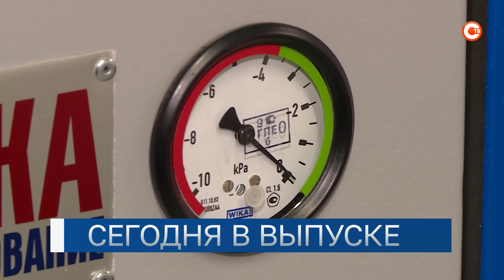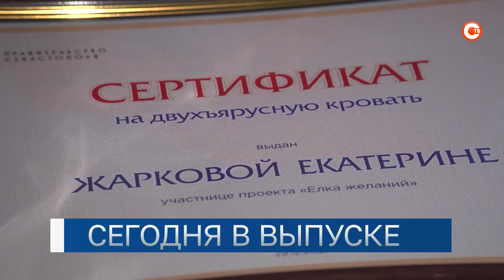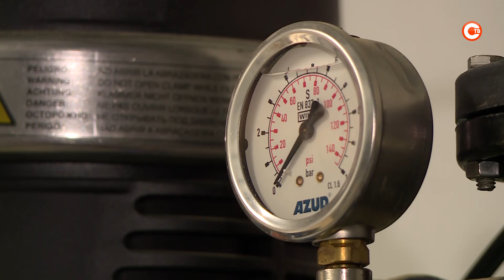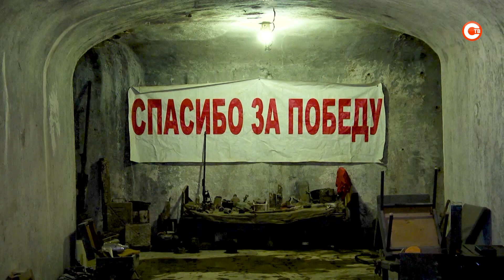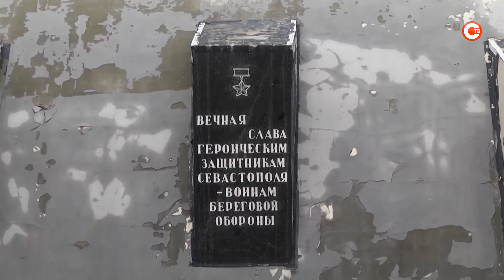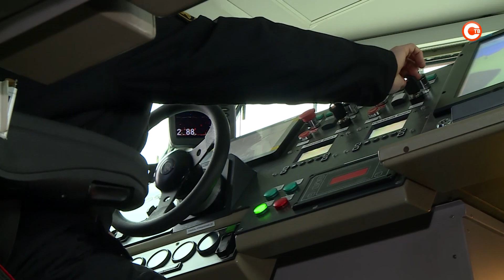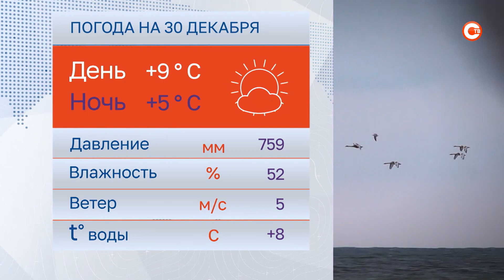Вечерние новости. Выпуск от 29 декабря 2021 (19:30)